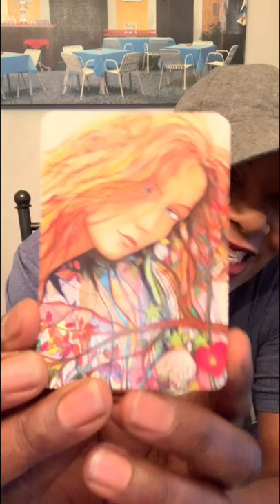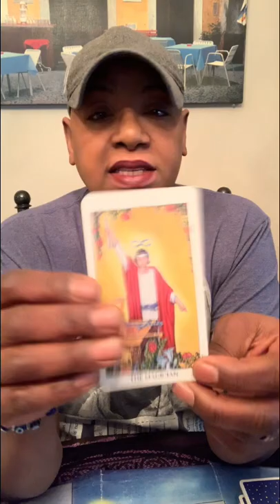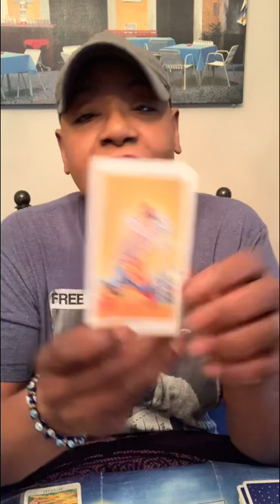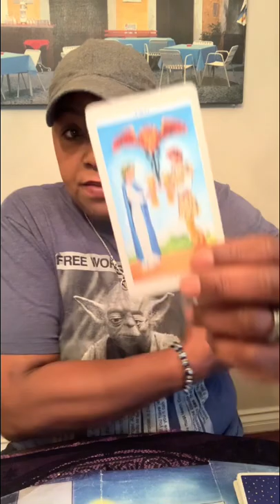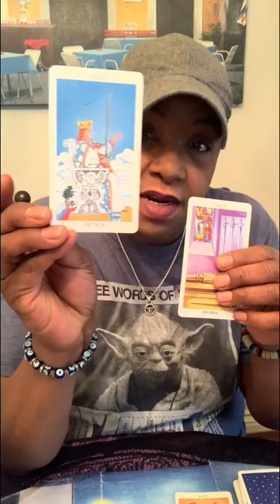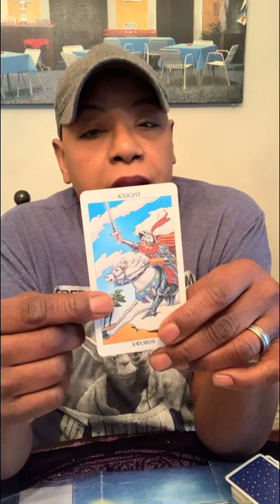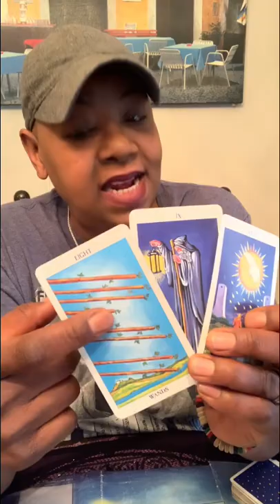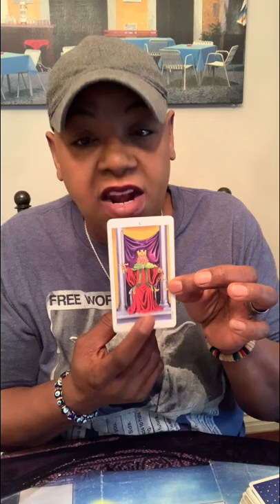Tea time with Tanya 12/28/20 will McConnell modify the stimulus, Will there be another bombing?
Private readings by appointment on Facebook messenger